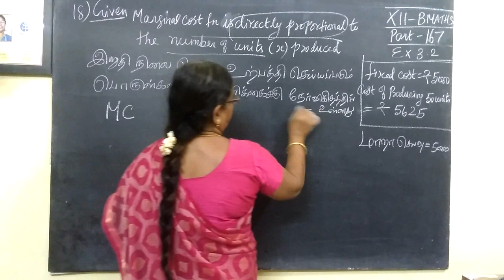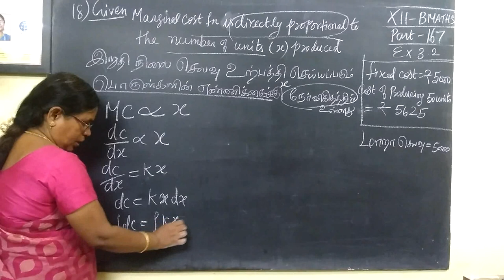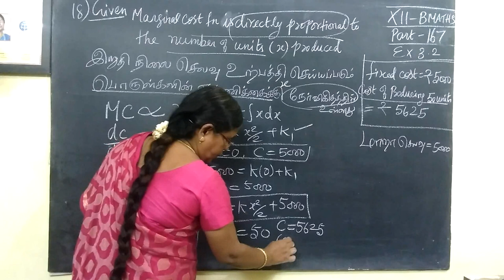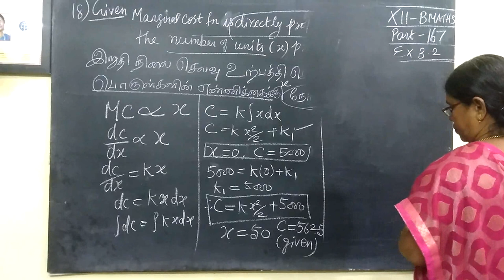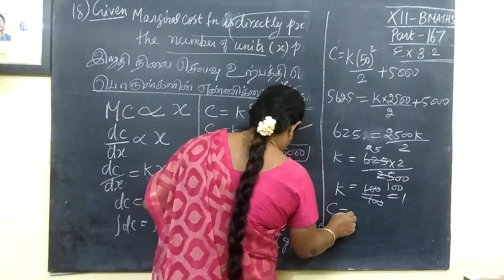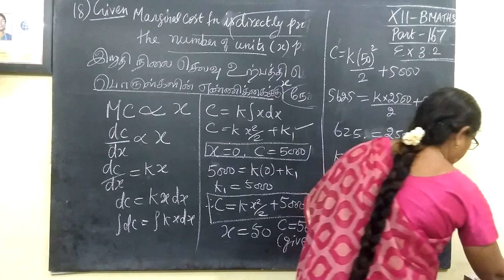12th B Maths [Part-167]Ex-3.2-18 Integral calculus- IIGomathidharmarajan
12th B Maths [Part-167]Ex-3.2-18 Integral calculus- IIGomathidharmarajan
12thவணிககணிதம் தொகைநுண்கணிதம்II